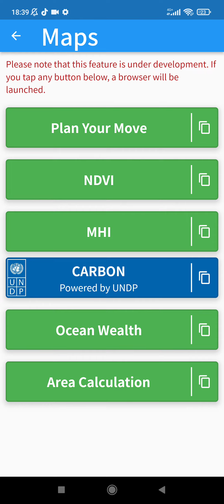Calculating Area of Each Healthiness Category on Mangrove Forest using MonMang 2.0 App | MAP Feature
Hey, this short video will guide you to simply calculate the area of each mangrove healthiness category using the Map Feature on MonMang 2.0 App both in percentage and hectares..You do only need draw a polygon on the Map..

Why should you use this feature a.k.a What is the main purpose we make this feature;

Once you plan your sampling design using Stratified Sampling, the prior information of the mangrove forest should be determined. We use the Mangrove Health Index (MHI) spatial model to give you a prediction of MHI's classes spatially on your targeted study area. The area calculation could be used as a weight for making conclusion on your study, not just finding an average value at all of your plots. We suggest you to calculate the area or the proportion of each prior information (including zonation, species domination, etc) to early classify your forest stratification before sampling...